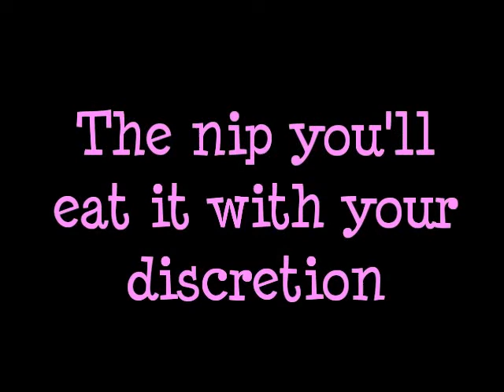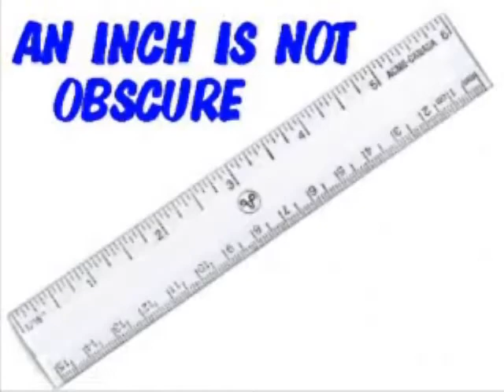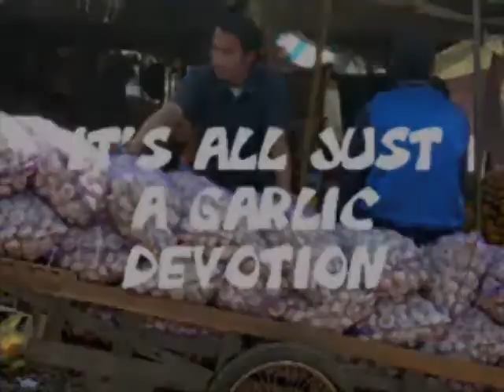Slayer - Flesh Storm Alternative Lyrics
This is the re-release of my alternative lyrics to Flesh Storm by metal band Slayer. Enjoy...

Note: Risque pictures have now been censored to protect sensitive, over-sheltered, care bear watching people!